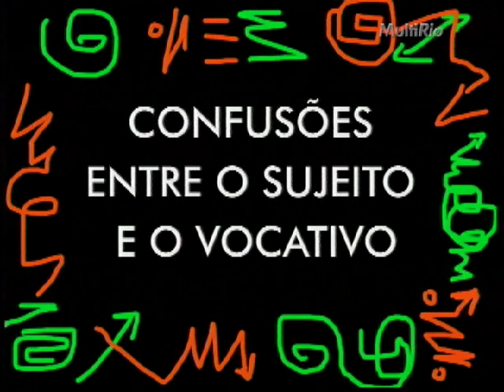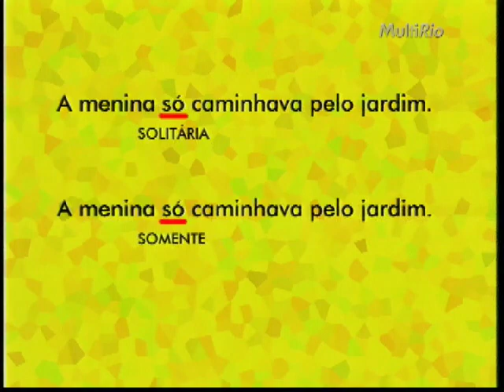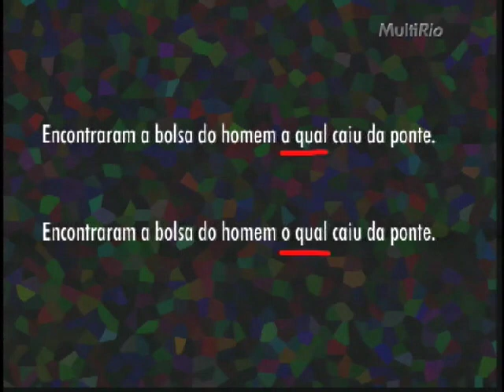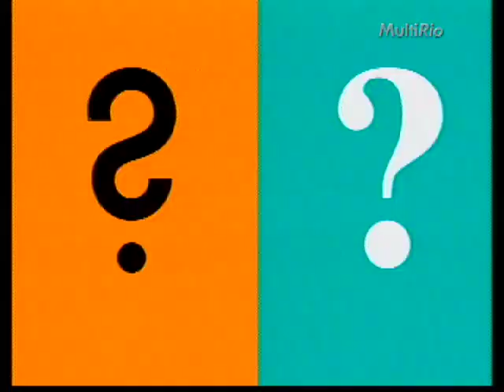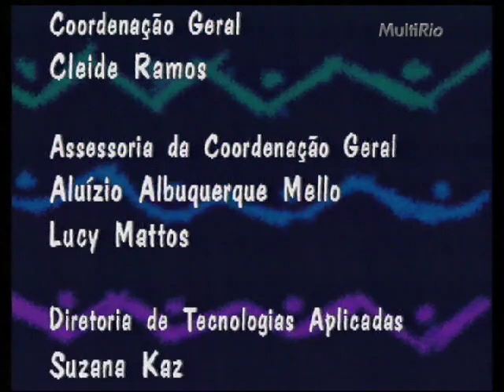Ponto e contraponto | Palavra Puxa Palavra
Funções morfossintáticas e funções semânticas. As funções de sujeitos e vocativos, pronomes, preposições e como cuidar para evitar textos ambíguos.